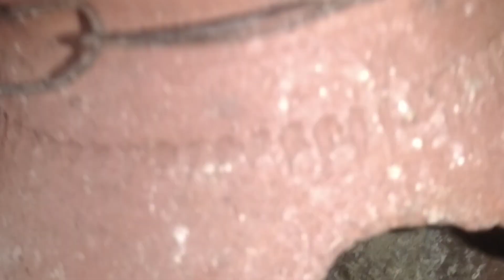Love Birds Colony Setup _ Abnormal Beak Growth In Birds _ How To Care Your Birds In Summer... ❤️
Love Birds Colony Setup _ Abnormal Beak Growth In Birds _ How To Care Your Birds In Winter.